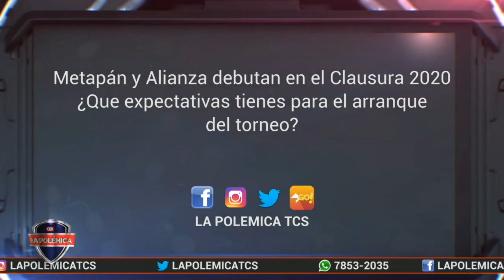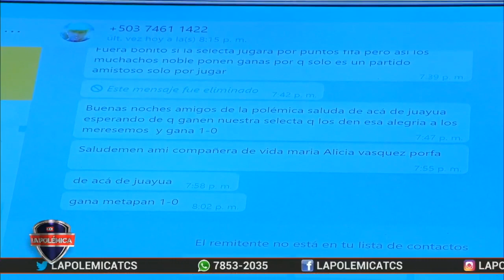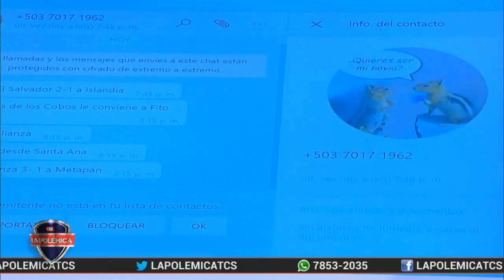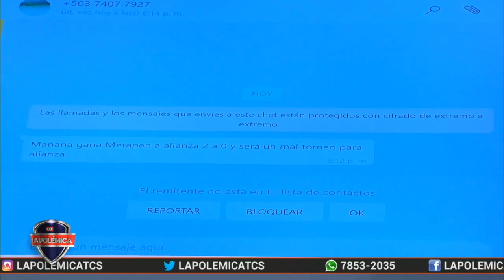LP - Previa Isidro Metapán vs. Alianza FC - Jornada 1 Clausura 2020